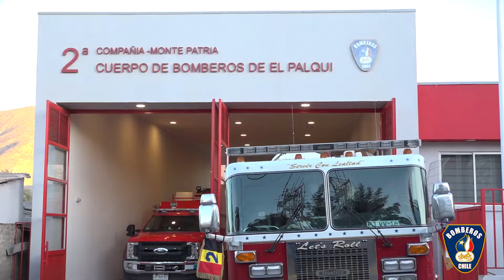Presidente Nacional en terreno: Resumen de la tercera jornada de trabajo en la región de Coquimbo.